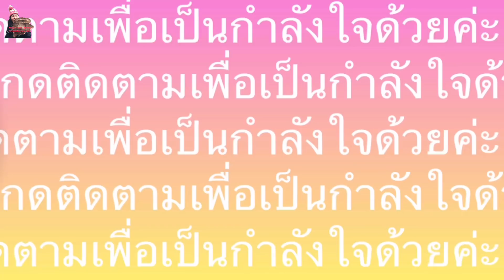เห็ดนางรมหน้าหนาวปี64มาแล้ว# สุดยอดความหมานฟินมีแต่อ่อนๆๆ# oyster mushrooms.23/11/21.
Oyster mushrooms# เห็ดนางรมเดนมาร์ก.